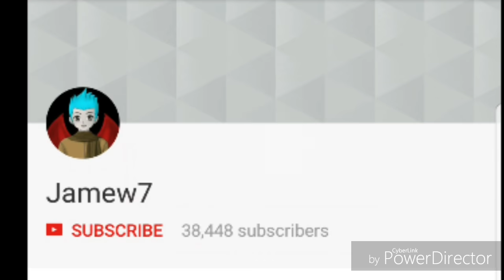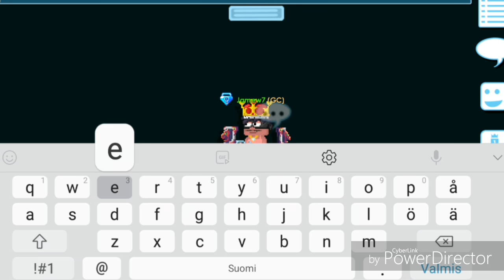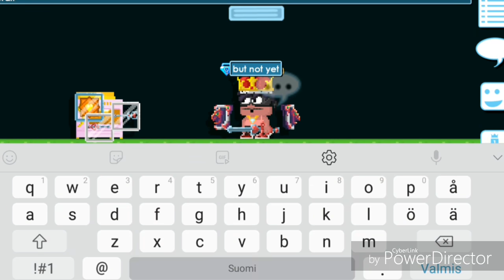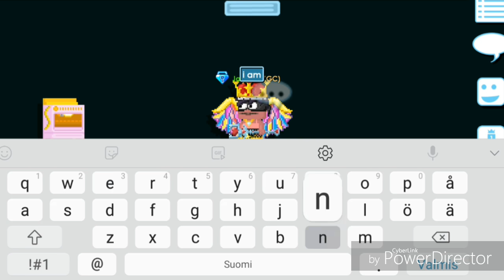MAKING NEW WINGS! ( STAINED GLASS HEARTWINGS! ) OMG! - Growtopia